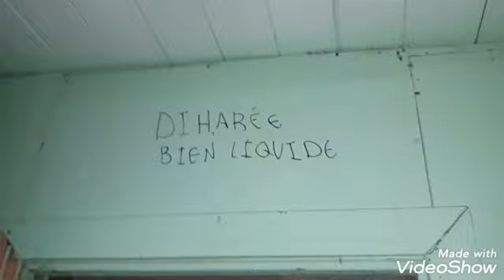URBEX / MAISON DES PUNKS ABANDONNÉ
Maison abandonnée trouvé sur ma route,  plein de poubelles,   xD